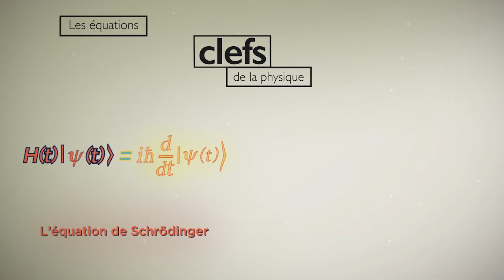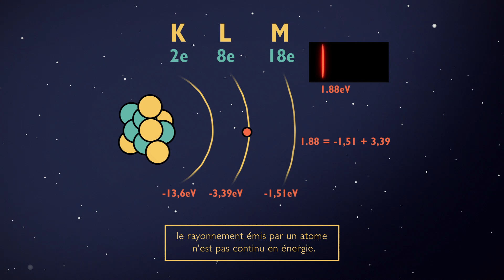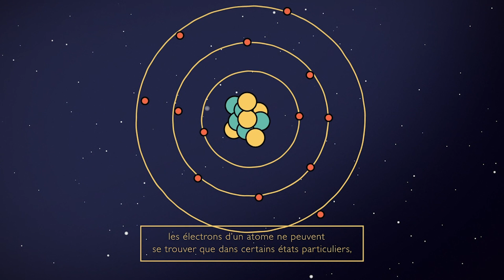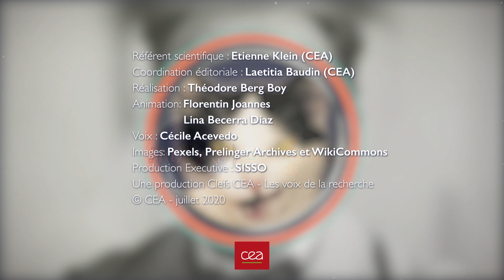[Les équations Clefs de la physique] L’équation de Schrödinger, #8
C’est en décembre 1925 et dans les Alpes suisses, bien avant donc qu’il ne soit question de chat, qu’Erwin Schrödinger écrivit l’équation qui porte son nom… Devenue l’équation de référence de la mécanique quantique, l’équation de Schrödinger nous raconte sa genèse dans ce 8e épisode des équations Clefs de la physique.